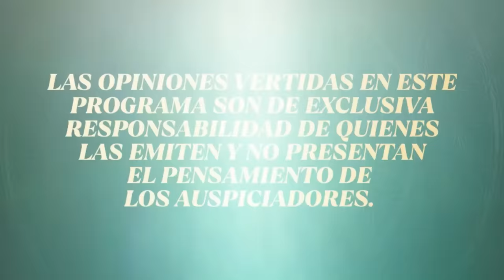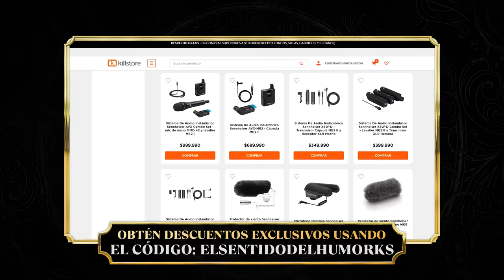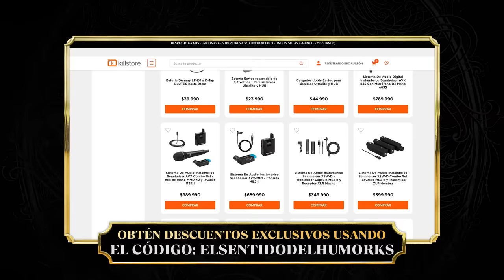Entre Broma y Broma | PABLO ZUÑIGA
Capítulo 11, véalo entonces.

Presentan a @doncomedia
junto a @pablozunigatele
en Entrebromaybroma

Disfruta de las distintas variedades de Marley Coffee, 100% organicas

En Killstore puedes encontrar descuentos exclusivos de entre 10% y 30% utilizando el código ELSENTIDODELHUMORKS en los productos del enlace: